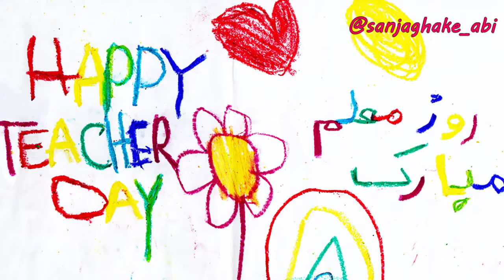کلیپ تبریک روز معلم - کلیپ روز معلم - تبریک کودکانه به معلم - Happy Teacher's Day - روز معلم مبارک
تبریک روز معلم
لطفا لینک ویدیو را برای دوستانتان بفرستید. از توجه و حمایتتون سپاسگزاریم

نقاشی و صدای راشین
آدرس اینستای ایشان @rashinartwork